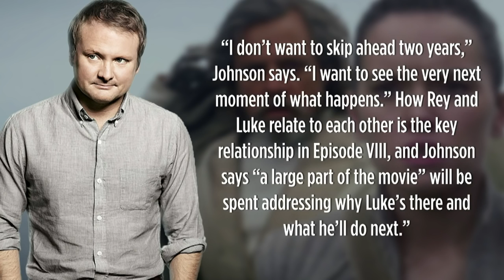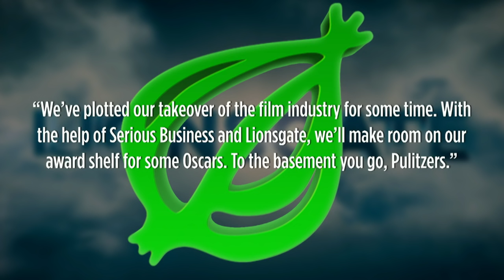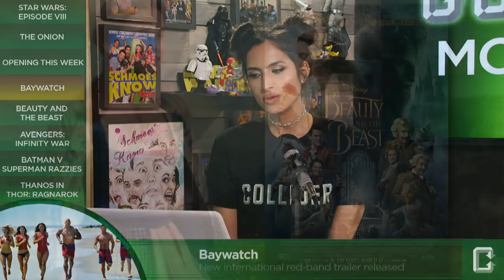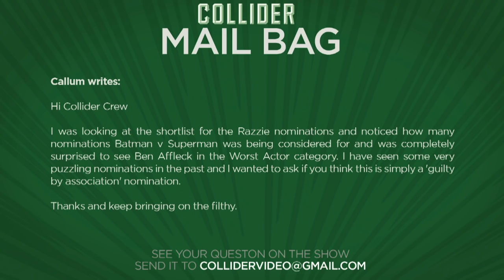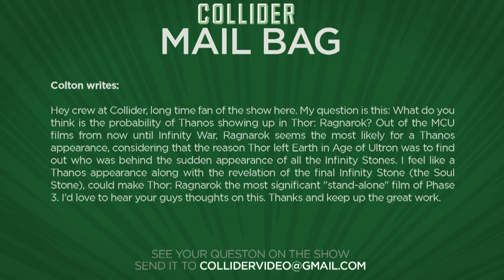Rey and Luke's Relationship Center Of Star Wars Episode 8 - Collider Movie Talk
On this episode of Collider Movie Talk (January 10th, 2017) John Campea, Mark Ellis, Jeremy Jahns, Jon Schnepp, Ashley Mova and Wendy Lee discuss the following:

-Rian Johnson says Rey and Luke relationship is center of Episode 8

-The Onion to make 3 movies with Lionsgate

-New international red-band trailer for Baywatch

-New TV spot and poster for Beauty and the Beast

-Zoe Saldana confirms she’s in Avengers: Infinity War

-Batman v Superman Razzies

-Thanos in Thor: Ragnarok

While Rogue One is still doing well at the box office, all eyes are now on the next chapter in the Star Wars Saga – Episode 8. We still don’t have any concrete details or even a title, but thanks to USA Today, we do have some new details about the relationship we’ll see between Luke and Rey. Speaking with the outlet for their big 2017 preview, writer/director Rian Johnson confirmed the movie would indeed pick up right where The Force Awakens left off while also offering up some new specifics about their relationship we’ll see in the movie.

Digital media company Onion, Inc. (responsible for both The Onion and Clickhole) yesterday announced a partnership with production company Serious Business to create three films over two years for Lionsgate. The in-house film and TV development arm at the Onion will team with the executive producers on Comedy Central’s late-night show, At Midnight with Chris Hardwick, to develop the three films for Lionsgate to distribute, pulling from existing Onion IP along with some original ideas mined from their creative community.

A new “not safe for work” trailer was released for Paramount Pictures’ Baywatch yesterday featuring all new footage and some carefully placed F-bombs reminding fans that this is, indeed, an R-rated comedy. Seth Gordon’s adaptation goes for a comedic skewering of the hit 90’s TV series about sexy lifeguards, and features Dwayne Johnson as Mitch Buchannon and Zac Efron co-starring as Matt Brody. The movie opens in theatres on May 26th this summer.

Disney has given us another look at Beauty and the Beast with a brand-new TV spot entitled “Belle” that aired during the Golden Globes. The short musical spot features Emma Watson’s Belle singing a short snippet of the song intercut with all new footage from the movie. Along with the tv spot comes a new poster from Disney as well, featuring the full cast in their human forms before the inevitable curse transforms them into talking household items. Beauty and the Beast is set for release on March 17th.

As we prepare for three films coming out in 2017 inside the MCU with Guardians of the Galaxy Vol. 2, Spider-Man: Homecoming and Thor: Ragnarok, fans are already looking ahead to the conclusion of the Infinity Stone plot with 2018’s Avengers: Infinity War. The biggest question so far is exactly who will be showing up to lend a hand against Big Baddie Thanos and now we have confirmation of at least one: Gamora played by Zoe Saldana.

MAIL BAG